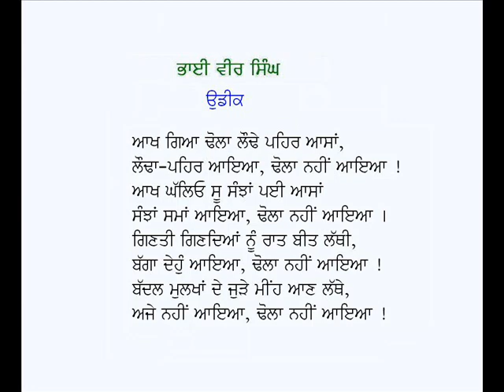Mehndi De Boote Kol+Udeek+Na Hoye Uhle-Bhai Vir Singh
Punjabi Kavitavan: Mehndi De Boote Kol+Udeek+Na Hoye Uhle
Poet: Bhai Veer Singh
Voice: Karamjit Singh Gathwala